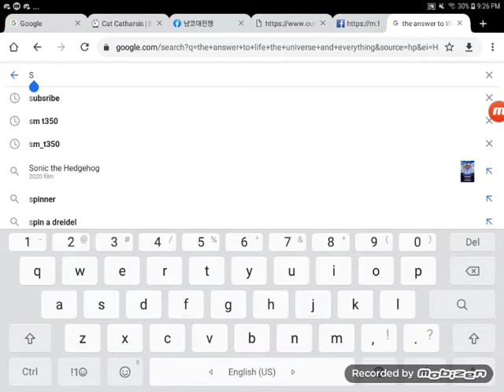Playing Minecraft With Someone With Over 2 Million Subs!